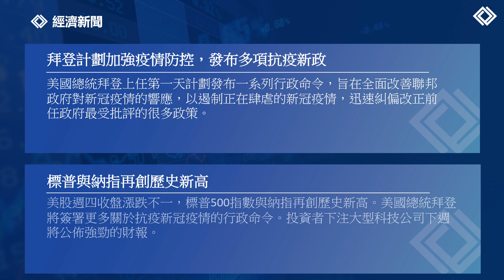每日市場前景 | 22日1月2021年